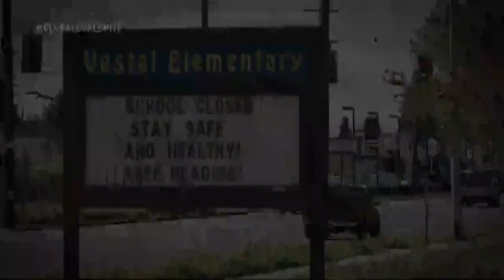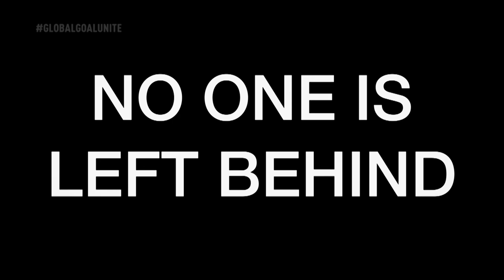‘A Global Call to Action’ Short Film | Global Goal: Unite for Our Future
The short film “A Global Call to Action” aired during Global Goal: Unite for Our Future on June 27, uses global imagery to show how the world’s problems are interconnected.